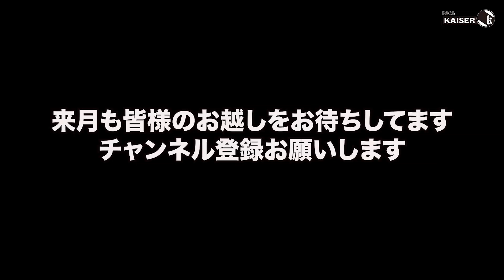中澤さんVS藤田さん2019年2月19日BCマンスリー決勝戦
2019年2月19日のBCマンスリーの試合動画です
NEXTの中澤さんとBEEPの藤田さんの対戦です